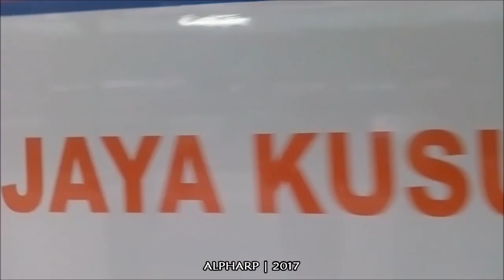Youtube Railway Rewind 2017 : 15 Momen Kereta Api Tahun 2017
Momen-momen Kereta Api Tahun 2017, banyak sekali momen momen kereta api di tahun 2017. Yang cukup populer adalah lokomotif CC 300.

Daftar 15 Momen 2017 :
1. CC 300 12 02
2. CC 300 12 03
3. KAIS Merbabu & Kelud
4. KLB KAWIS
5. KAUR Galunggung & "Si Biru"
6. KAIS Wijayakusuma & RailOne
7. KA Krakatau Terakhir & KA Singasari Perdana
8. KLB Antar Rangkaian Railink "Terpal"
9. KA Bandara Soetta (Railink)
10. Pengoperasian KRL Sampai Cikarang
11. Parade Kereta Telat Parah
12. Livery Premium, Dulux, dan Asian Games 2018
13. Lokomotif Pakai Bendera (17 Agustus)
14. KLB Djoko Kendil
15. KRD NR Rescuer SDT "Pikachu"

Direkam di berbagai tempat.
2017

Record & Edit by me.

LINE : thealamisob